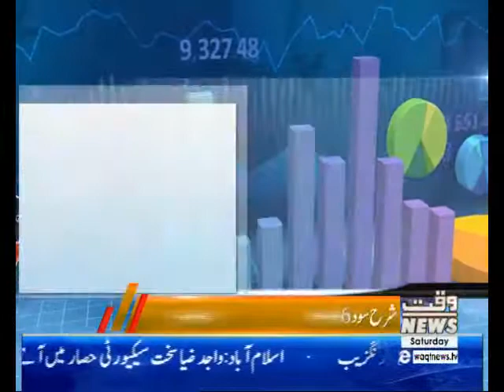State Bank Updates the Monitory Policy of Pakistan